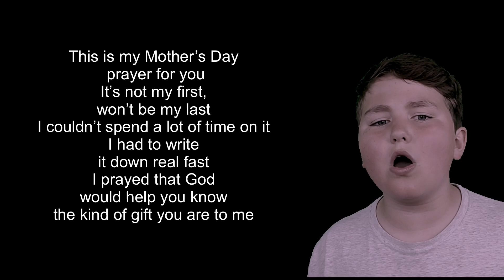Joe Momma song